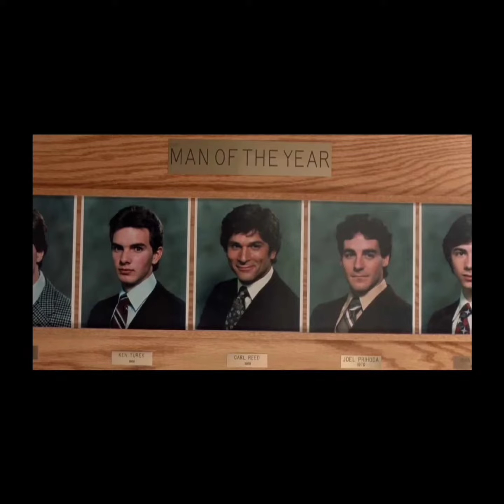The Breakfast Club 2: Legacies is available to read on Wattpad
If there is  ever a Breakfast Club 2, I'am writing on how I think it should be.